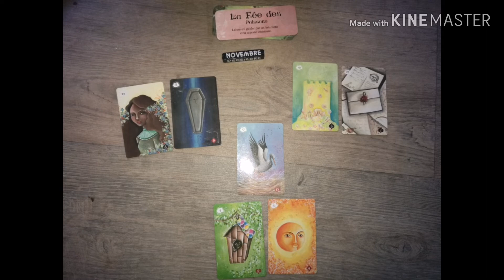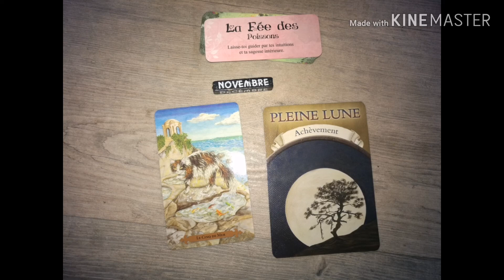🐟POISSONS en novembre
Tirage pour le signe poissons
🔘Pour NOVEMBRE 2019

Ceci ne parlera pas a tout le monde..
Vous pouvez allez voir votre signe ascendant.

🔶Une guidance mensuelle PERSONNELLE ?

Si, vous souhaitez une consultation (voyance guidance spirituelle lecture d'âme contact défunt. ) ou un tirage, personnel.privé.
Ou téléphone
Ou en vidéo
Me contacter

Bon mois de novembre🍀